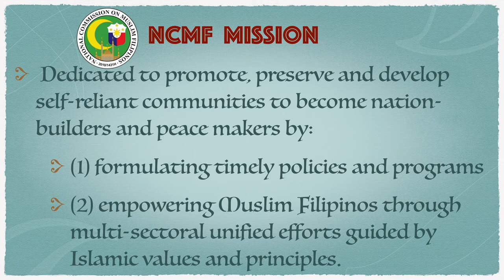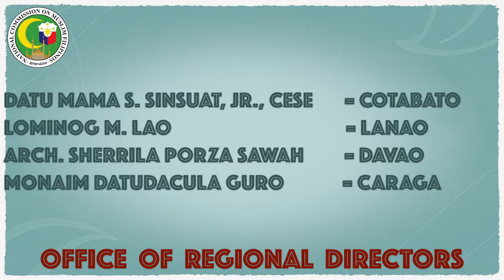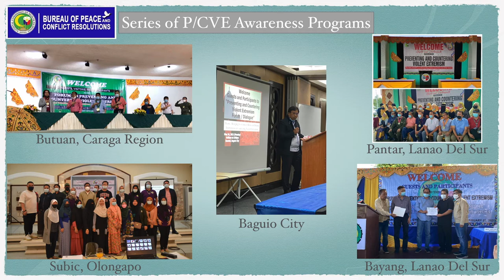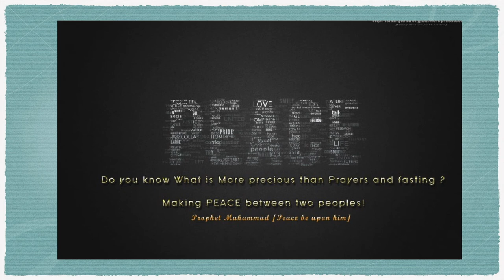NCMF History & Key Officials 2020 - 2021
Presenting the history of National Commission on Muslim Filipinos (NCMF), its mission, vision, mandate as well as the key officials for the year 2021 to 2021. Included in the video are some pictures of NCMF staffs particularly the Bureau of Peace and Conflict Resolution under the Director Cosanie Mortaba Derogongan. Several slides also shows some of BPCRs' activities this year 2021. This video was made for Director Cosanie Mortaba Derogongans' lecture during DILG Lecture Series on Peace and Local Government, a webinar series organized by the Interim National Peace and Order Council Secretariat in connection with the celebration of the National Peace Consciousness Month and the 30th Anniversary of the Local Government Code.